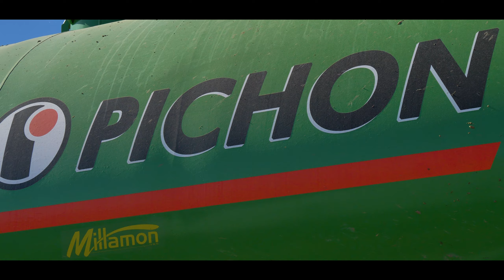Enfouissage de lisier avec un ensemble tout vert🟢 | Deutz 6185 & Pichon 20700L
aujourd'hui on se retrouve pour de l' enfouissage de lisier de porc  avec un magnifique ensemble tout vert, cette ensemble est constituer d' un Deutz 6185 TTV et d'une tonne a liser pichon 2 essieux 20700L avec un enfouisseur de 6m de large!!